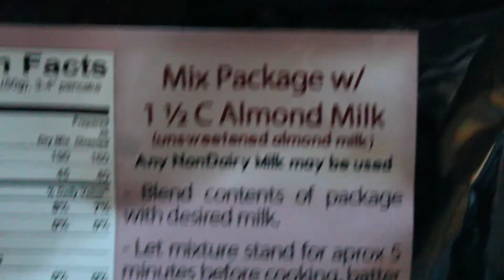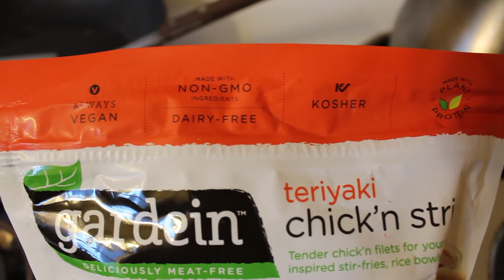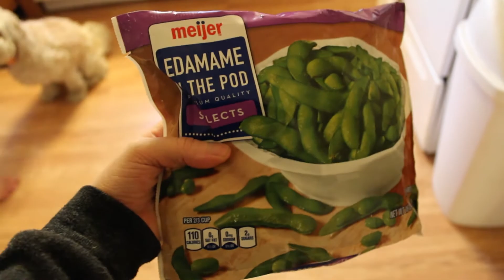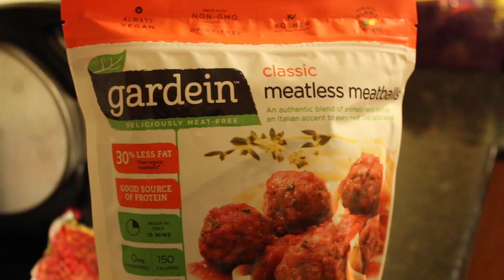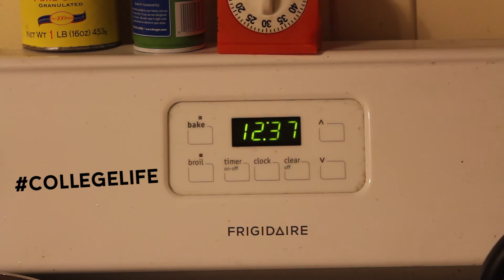WHAT I EAT IN A DAY | Hannah Buck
Hang out in my kitchen with me and take a look at what I eat as a vegan cyster away at college! Hope you're well! -Han

KEEP UP WITH STAYING SALTY ...